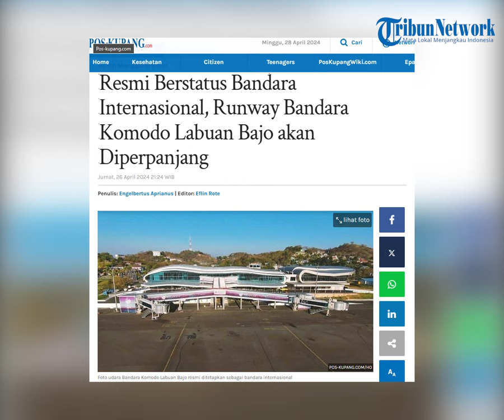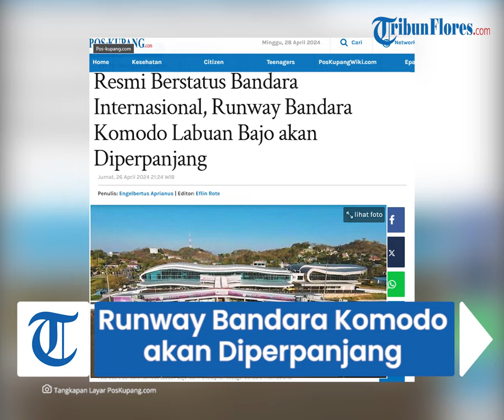Resmi Berstatus Bandara Internasional, Runway Bandara Komodo Labuan Bajo akan Diperpanjang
TRIBUNFLORES.COM, LABUAN BAJO - Bandara Komodo di Labuan Bajo, Kabupaten Manggarai Barat, Provinsi Nusa Tenggara Timur (NTT), resmi naik status dari bandara domestik ke internasional. Penetapan itu tertuang dalam SK Menteri Perhubungan RI Nomor KM 31 Tahun 2024 Tentang Penetapan Bandara Internasional.

Menyandang status bandara internasional, Bandara Komodo akan berbenah tahun ini dengan memperpanjang runway atau landasan pacu agar bisa didarati pesawat berbadan besar seperti Boeing 777 hingga Airbus A330.

"Untuk runway kita sudah lebih panjang dari bandara-bandara lain (di NTT). Tahun ini akan diperpanjang lagi 100 meter," kata Kepala Bandara Komodo Ceppy Triono, Jumat 26 April 2024.

Artikel ini telah tayang di Pos-Kupang.com dengan judul Resmi Berstatus Bandara Internasional, Runway Bandara Komodo Labuan Bajo akan Diperpanjang,

Penulis: Engelbertus Aprianus
Editor: Eflin Rote
VP: Ian Taopan